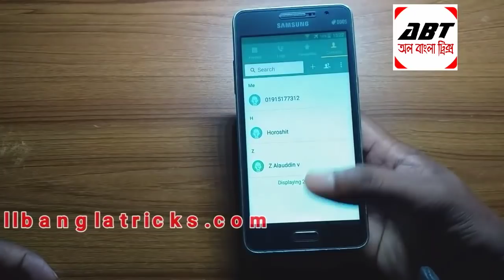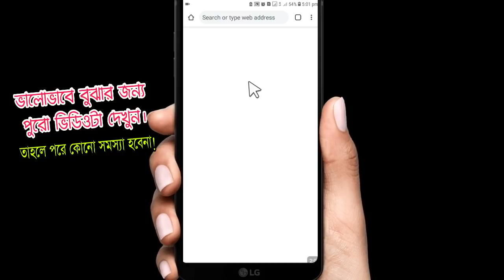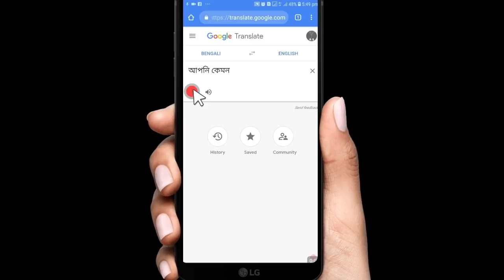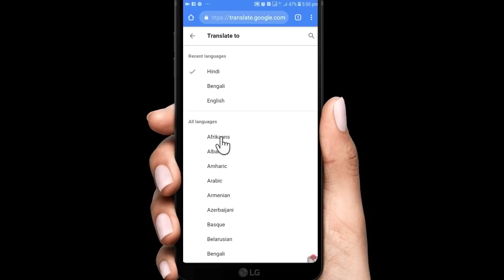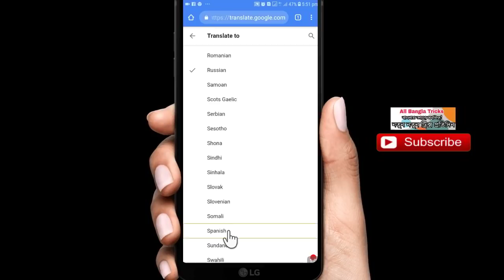ইংলিশ না শিখেই কথা বলুন বিদেশিদের সাথে| All Bangla Tricks| Tips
টাচ করতে হবেনা! মুখে বাংলা বললেই লিখা হবে| বাংলা বললে ইংলিশ, হিন্দি, তামিল হবে লেখা হয়ে যাবে। Speak bangla and type it english, hindi, tamil, spanish automatically by google voice translate. This is an amazing secret Android trick by all bangla tricks. At the meanan time, if speak hindi it will type in the selected language automatically without using anyny Android apps. All Bangla Tricks

প্লে স্টোরের আজব অ্যাপ দেখলে মাথা নষ্ট হয়ে যাবে